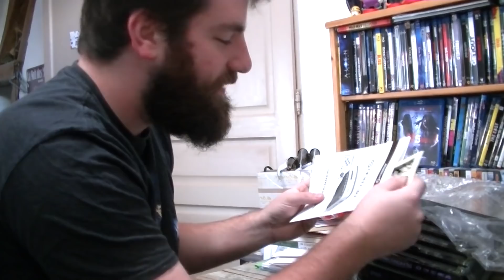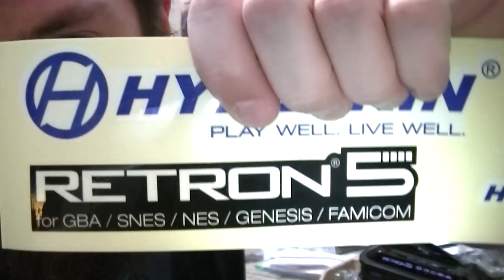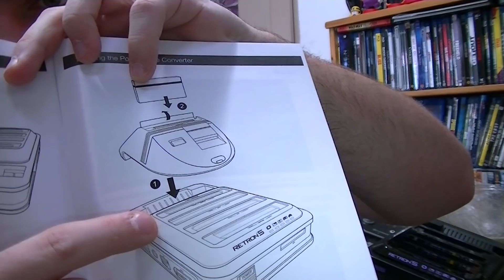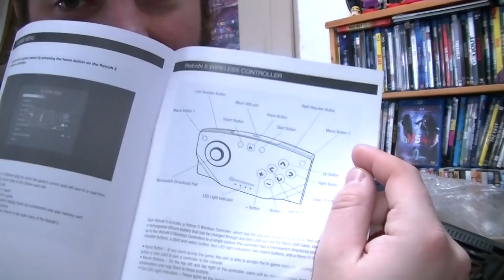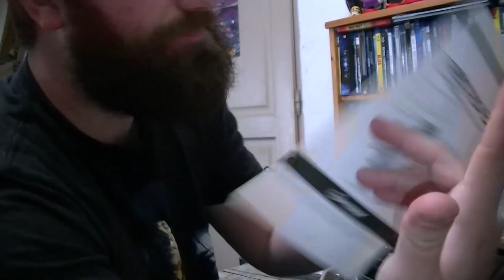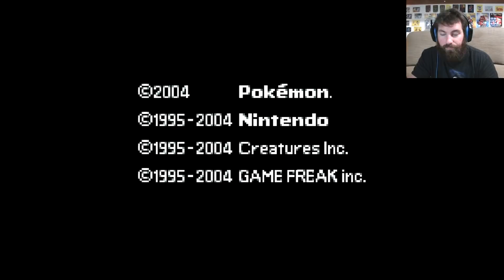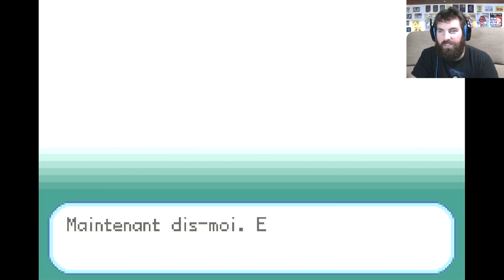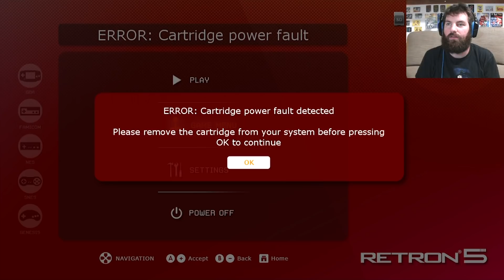UNBOXING - TEST RETRON 5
Présentation de la Retron 5 une console en mode pute de chantier.